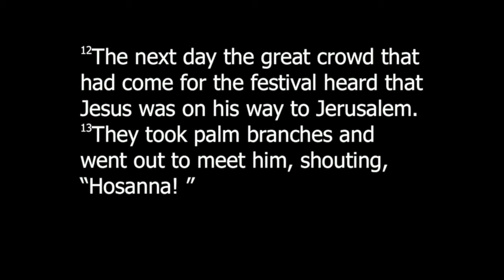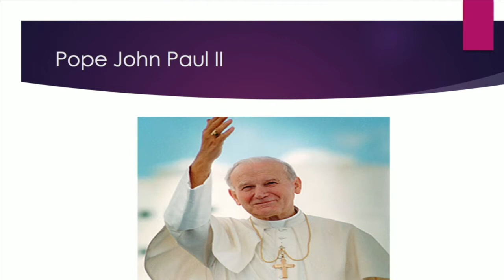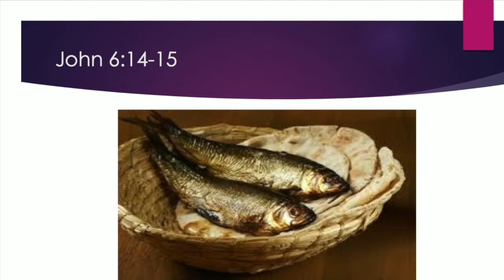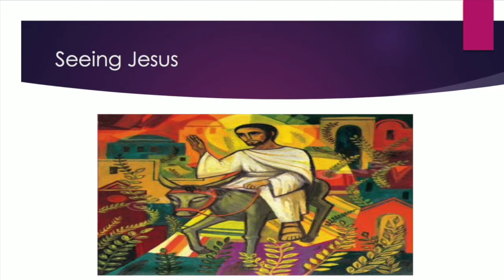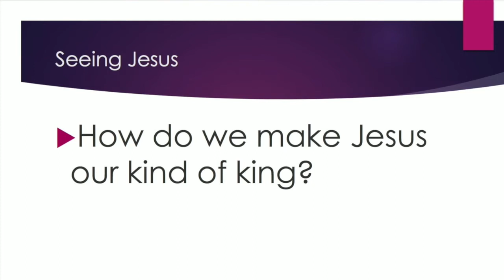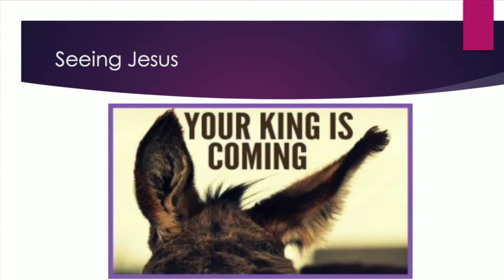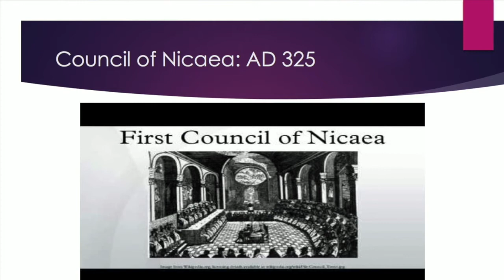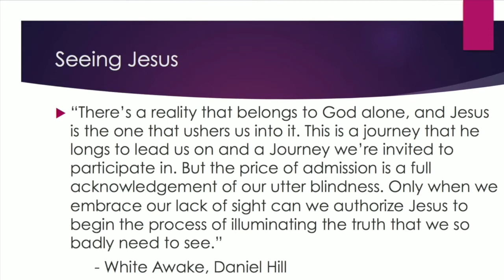"Seeing Jesus"- Pastor Mark Nsimbi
Rainier Avenue Church- Sunday service sermon on March 25, 2018.
Part of "Being Seen" series.
Bible Text: John 12: 12-19